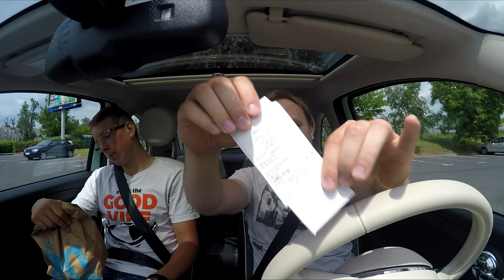KUPIŁ NAJDROŻSZE PLACKI W HISTORII MCDONALD'S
☛AUDIO W ODCINKU :
1. Vibe With Me - Joakim Karud
2. Lensko - Cetus [NCS]

Wszystkie przedstawione w tym filmie sytuacje są zmyślone i nie należy ich naśladować oraz traktować poważnie !!

Jeżeli to czytasz napisz "SUCHAROWY PLACEK"

Będzie bardzo mi miło !! :) ( Przypnę serduszko )